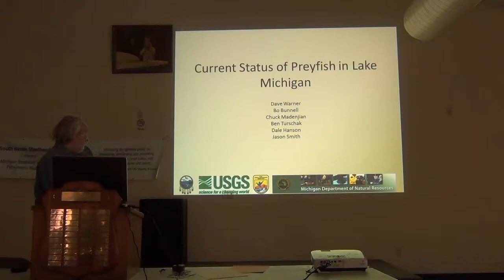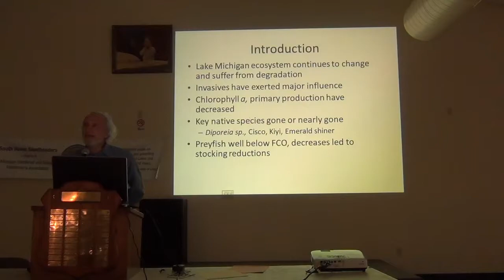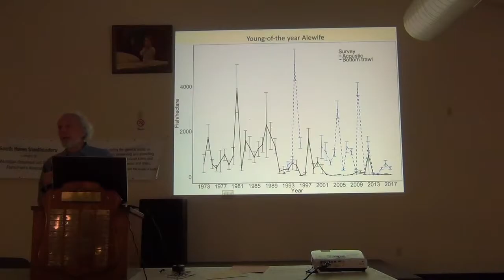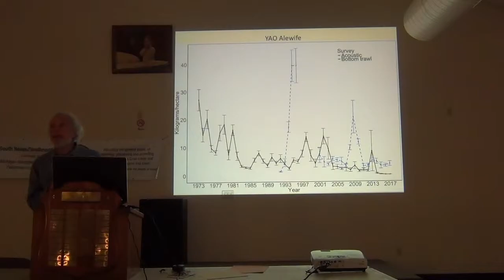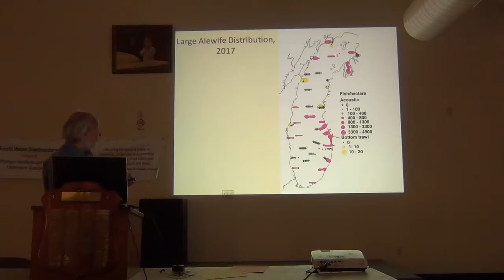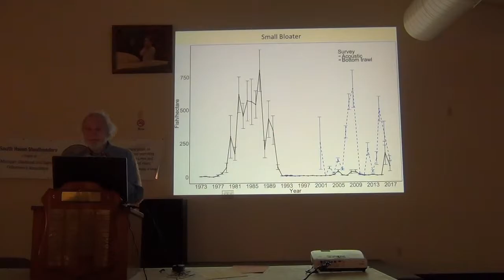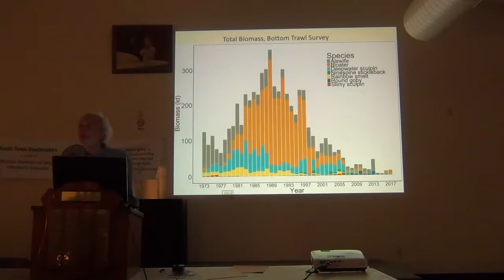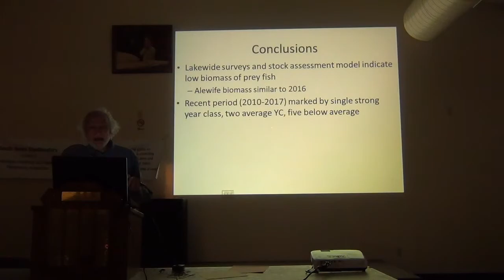2018 South Haven Fishery Workshop — Chuck Madenjian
Chuck Madenjian, Research Fishery Biologist with U.S. Geological Survey's Great Lakes Science Center, discusses the status of Lake Michigan alewife and other prey fish using recent data from 2017.

The annual South Haven Fishery Workshop, hosted by Michigan Sea Grant, is free and open to the public. These workshops bring commercial and recreational anglers together with state, federal, and tribal agency representatives to discuss the latest information about Lake Michigan fish and fisheries.